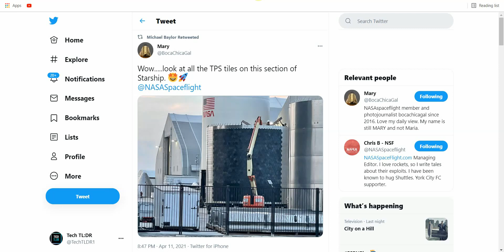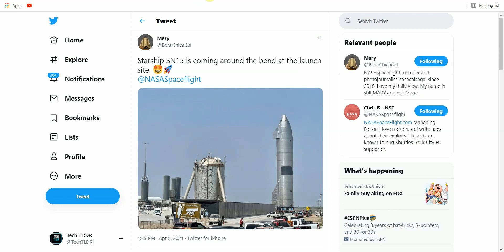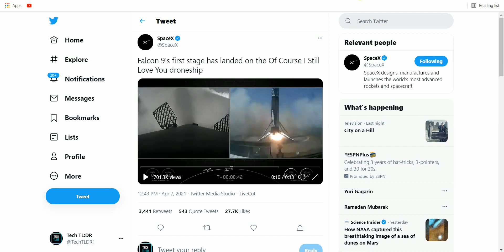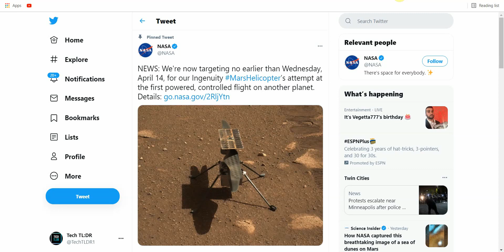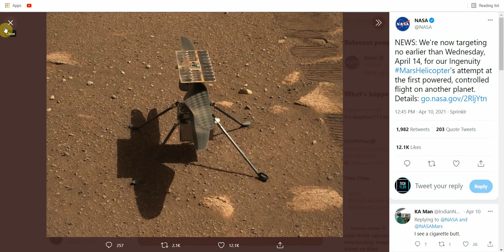SpaceX's Starship SN15 Ready For Testing | Blue Origin NS-15 Launch |SpaceX News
SpaceX has successfully rolled the Starship SN15 to its launch pad and is now ready for a Cryo test and Static fire test. The Starship SN15 has received multiple upgrades over the previous Starships so it will be exciting to see what the improvements do for the SN15. SpaceX has also been busy with other Starship upgrades and Falcon 9 launches. We talk about all this in todays Spacex news episode, as well as news from Blue Origin and NASA!

Here at Tech TL;DR we focus on Space news as well as EV news. Tech TL;DR is a new and upcoming source for all things SpaceX and Tesla!